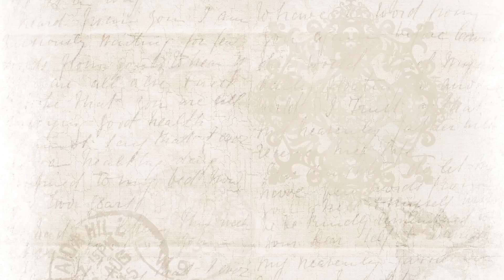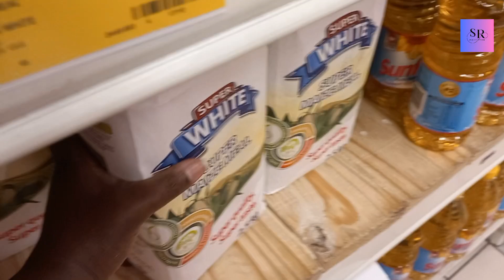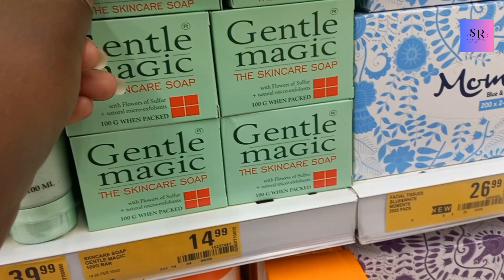VLOGTOBER Ep 12||Skin care, cooking, haul and my kids//SouthAfrican YouTuber